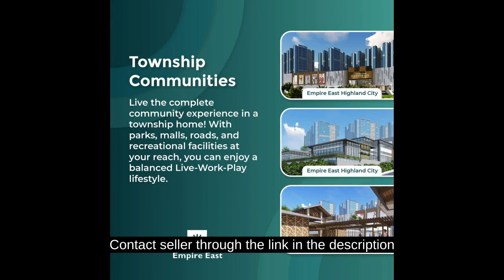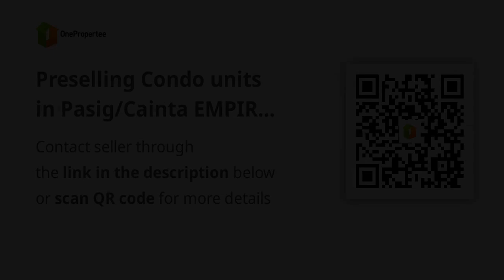Preselling Condo units in Pasig/Cainta EMPIRE EAST HIGHLAND CITY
Condominium/Apartment Type: Residential Condominium
Number of Bathrooms: 1
Unit Size in sqm: 21.38 sqm.